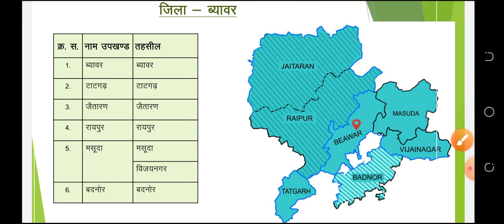जिला- ब्यावर|| Beawar District|| जिला दर्शन|| राजस्थान के नवगठित जिले| Rajasthan New District-3